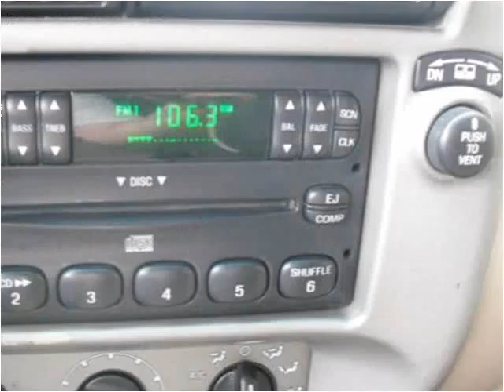2004 Ford Explorer Sport Trac Used Cars Killeen TX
This 2004 Ford Explorer Sport Trac is available from CD Autos.